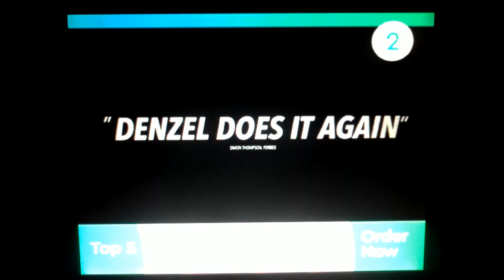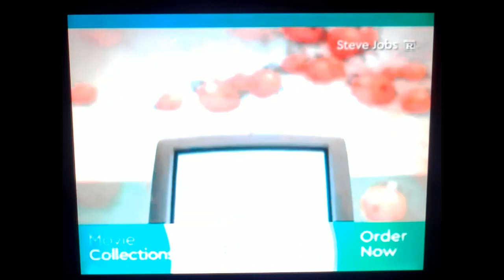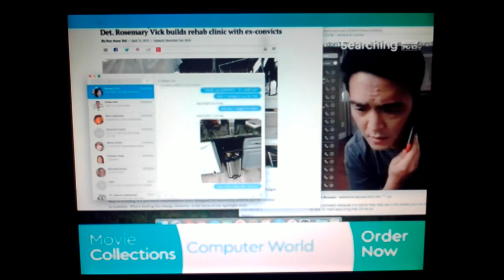Contour from Cox - On Demand (02/02/24)